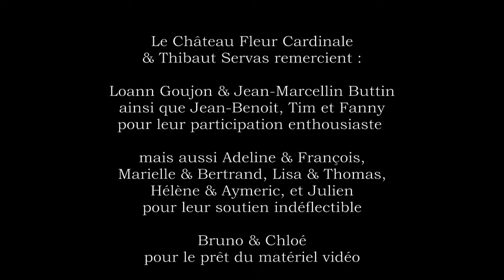ALLIER POISSON & VIN ROUGE // MATCHING FISH & RED WINE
Du vin rouge avec du poisson ? Lors d'un quiz entre amis, les deux internationaux de rugby, Loann Goujon et Jean-Marcellin Buttin, ne parviennent pas à se mettre d’accord lors d'un quiz organisé entre amis. Le chef Thibaut Servas répond aux joueurs et à leurs équipes dans une recette filmée pas à pas. Un poisson d’avril, un vrai, dans une réalisation 100% « maison ».
Red wine with fish ? During a quiz game, the Goujon and Sardine teams, lead by two international rugby players, Loann Goujon and Jean-Marcellin Buttin, just can’t agree during a quiz with friends. The Chef Thibaut Servas answers the players and their teams in a special step-by-step recipe video. It’s April fool’s, but this really took place, and is a 100% home-made production.